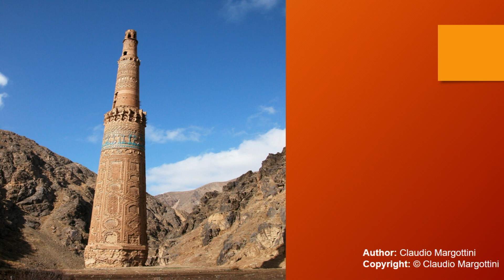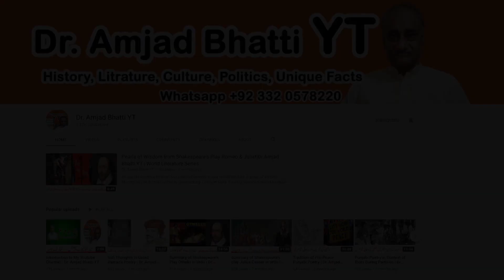Minaret and Archaeological Remains of Jam, Afghanistan | UNESCO World Heritage Sites | Culture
Minaret and Archaeological Remains of Jam
The 65m-tall Minaret of Jam is a graceful, soaring structure, dating back to the 12th century. Covered in elaborate brickwork with a blue tile inscription at the top, it is noteworthy for the quality of its architecture and decoration, which represent the culmination of an architectural and artistic tradition in this region. Its impact is heightened by its dramatic setting, a deep river valley between towering mountains in the heart of the Ghur province.

Information on official UNESCO/WHC website is subject to change without prior notice. Although every reasonable effort is made to present current and accurate information, the UNESCO/WHC makes no guarantees of any kind.
The UNESCO/WHC website may contain information that is created and maintained by a variety of sources both internal and external to UNESCO’s World Heritage Centre. These sites may be unmoderated forums containing the personal opinions and other expressions of the persons who post the entries. UNESCO’s World Heritage Centre does not control, monitor or guarantee the information contained in these sites or information contained in links to other external web sites, and does not endorse any views expressed or products or services offered therein. In no event shall UNESCO’s World Heritage Centre be responsible or liable, directly or indirectly, for any damage or loss caused or alleged to be caused by or in connection with the use of or reliance on any such content, goods, or services available on or through any such site or resource.
Images Policy
All photographs and other elements of the UNESCO World Heritage Centre website are protected by international treaties on intellectual property and other applicable laws.